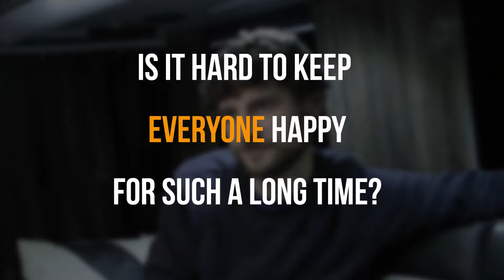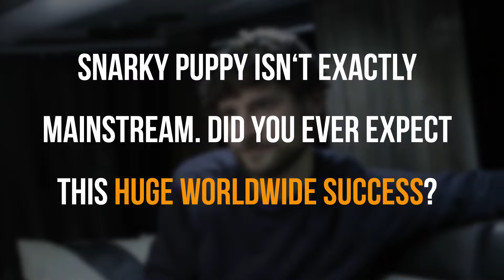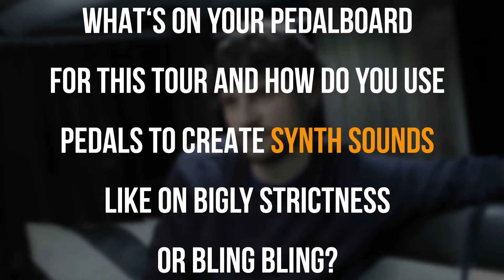Gear Chat & Interview: Michael League (Snarky Puppy)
We caught up with Snarky Puppy's bassplayer Michael League in Nuremberg, Germany, for an in-depth interview on his basses, amps & cabs, effect pedals as well as the band and living a busy tour life. (Interview, video & audio: Thomas Meinlschmidt / Pic: 3pix.de - Peter Huelsberg)

Legal notice:
Remise 3 Medienservice Agentur GmbH
Ludgerusstraße 46
47179 Duisburg

Tel: 0203/498705
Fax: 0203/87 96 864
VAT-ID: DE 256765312